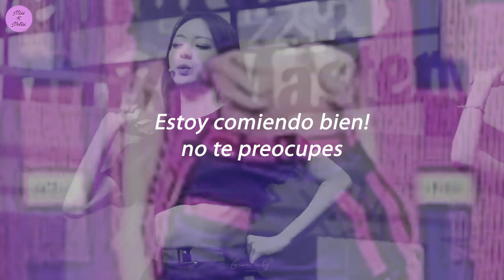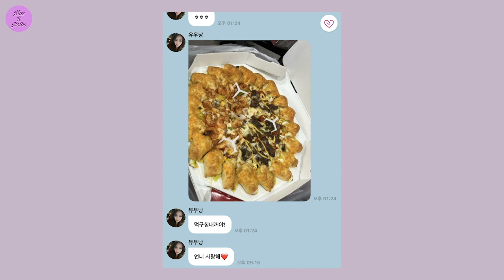ITZY YUNA Y SU CAMBIO DE PESO EXTREMO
Si deseas apoyar el canal con el Super gracias
te lo agradeceria mucho😊
Ola BIENVENIDOS♥
A LA SECCION SOBRE LOS IDOLS Y SU EXTREMA DELGADEZ
TEMPORADA 2022.
Hoy sobre el caso de Yuna del Grupo Itzy.

Espero que les guste el video y si es así